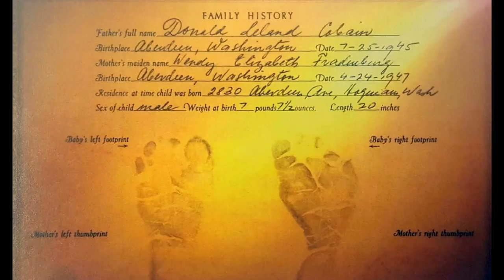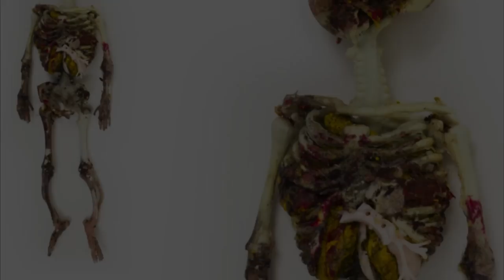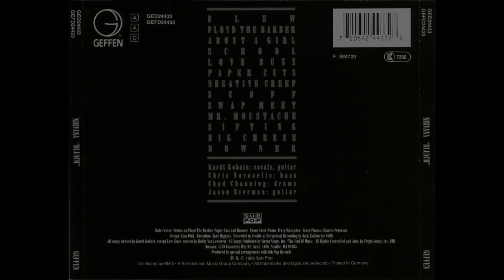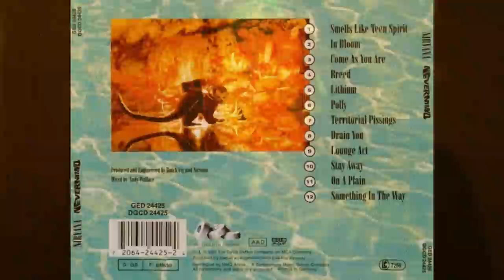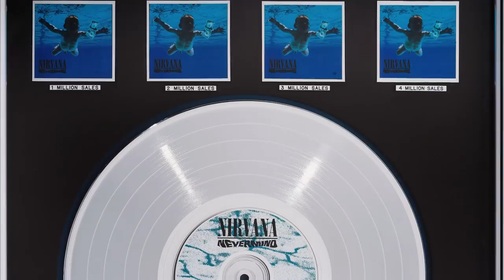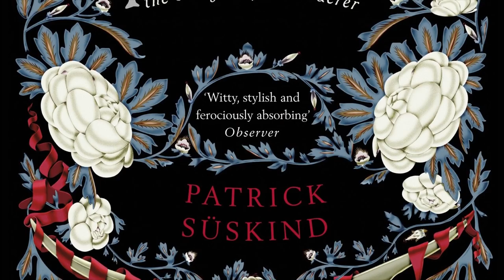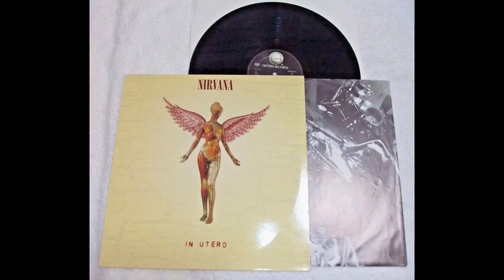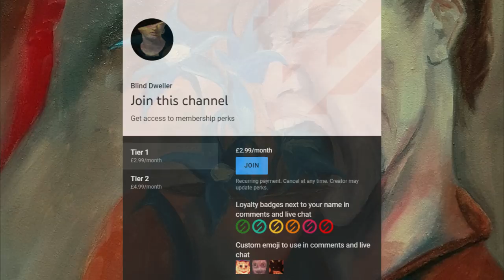The Chaotic Creations of Kurt Cobain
Today, I wanted to explore through some weird and wonderful creative works made by one of my all time heroes in music, Kurt Cobain, the iconic frontman of the famous American rock band Nirvana, and practically the face of the rock music genre known as grunge, even though he may not have cared so much for that, but we’ll get into that later. Apart from being an incredibly talented and unique songwriter who redefined possibilities in rock music, Kurt would also explore his creative side in many other aspects outside his music career, such as sketches, paintings and sculptures, some of which would make it onto Nirvana albums, right up till he tragically took his own life, aged just 27, in 1994. The vast array of surreal imagery Kurt would create is surprising and absolutely fascinating, with so many thought provoking elements that link to his music or even to the darkest sides of his mind and his past. There have been numerous, well produced and informative documentaries released on Kurt and Nirvana over the years, but only a select few on his many other creative talents, which are arguably equally as intriguing as his music. And so in this video, we will be exploring not only how Kurt learned and improved in music, but also how excelled as an artist as a whole (whether he knew it or not) by also looking at how he experimented in his painting, clay modelling, photography and many other forms of medium and media.

Slight correction for 48:30, I of course meant to say "dollars" instead of "pounds". What can I say. Sometimes I'm too British for my own good!

Artist Corner: Today's featured art is the hauntingly beautiful works of Victoria Zerkova from Bulgaria.